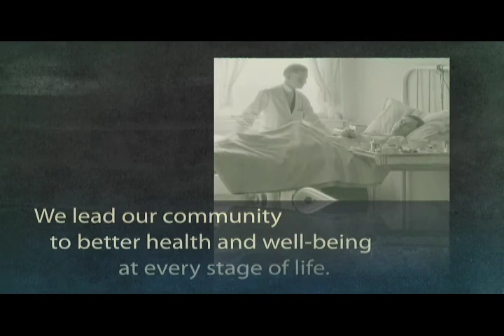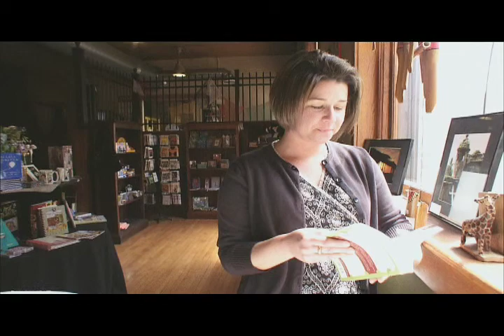We Are Allegiance Health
Allegiance Health is Jackson, Michigan's, community-owned health care provider.